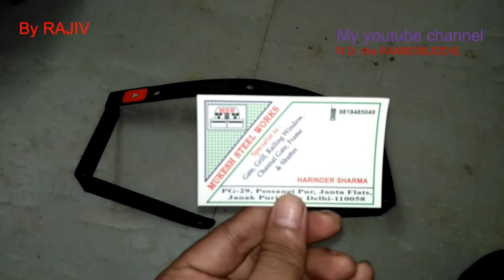HONDA LIVO, installing Multipurpose FRAME & Marking my own You-Tube channel name on it.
Please click this link{ } of my another You tube channel [AWESOME DUDE] to know more about making of MULTIPURPOSE FRAME which i name it {RAV's creation} this unique design I handover to my local area's welder guy and instruct him to make this frame so that I can use it for various reasons in future like mounting GO-PRO ACTION CAMERA, FOG LIGHT for driving specially in hills areas & highway during night time and bad light occurs also installing MOBILE HOLDER for occasional GPS location finding whenever going towards unknown place and many more things can be done by that multipurpose frame of mine.